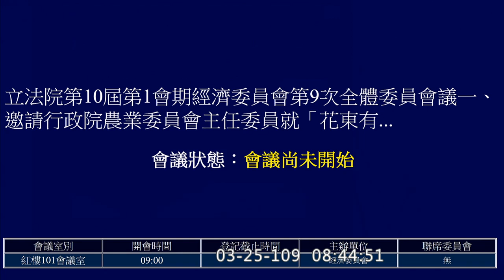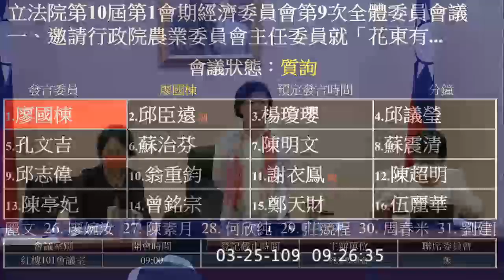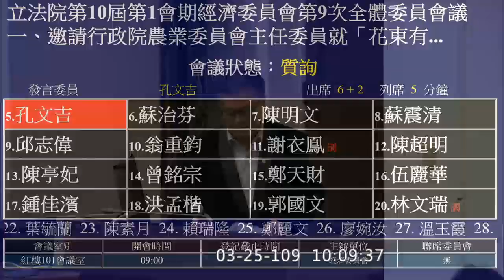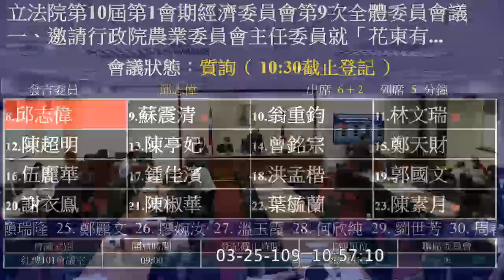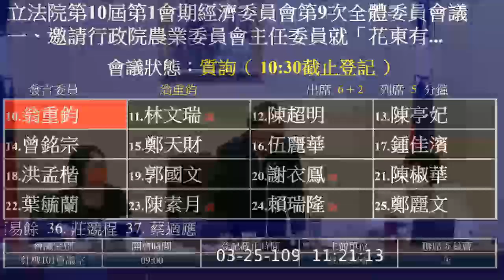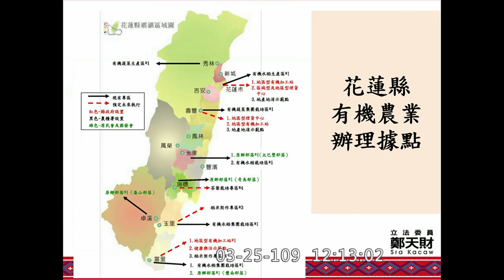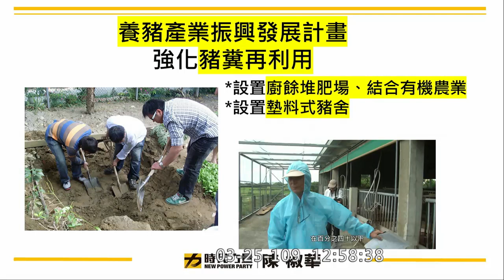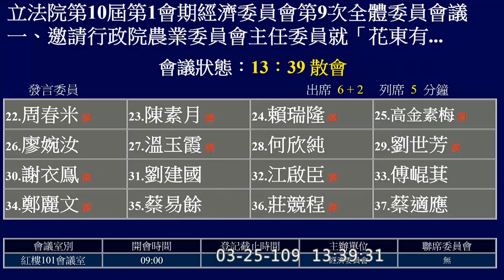2020 03 25 花東有機農業 農委會 高金素梅 林文瑞 陳超明 葉毓蘭 鍾佳濱 洪孟楷 陳椒華 邱臣遠 楊瓊瓔 翁重鈞 曾銘宗 伍麗華 周春米 經濟委員會 【立法院演哪齣？】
農委會 陳吉仲
主席 廖國棟
16:30 開始
邱臣遠
楊瓊瓔
翁重鈞
林文瑞
陳超明
曾銘宗
伍麗華
葉毓蘭
鍾佳濱
洪孟楷
陳椒華
周春米
高金素梅